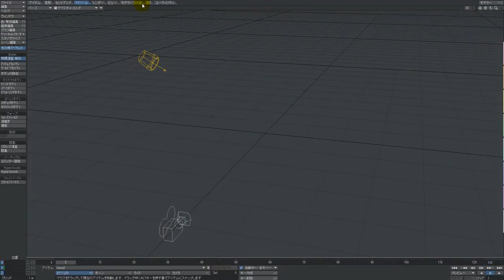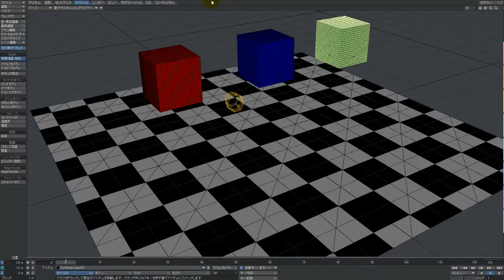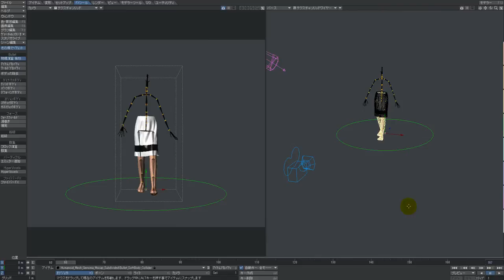Bullet物理演算：ソフトボディダイナミクスの紹介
LightWave 11.5から実装されたBulletソフトボディダイナミクスの紹介動画です。